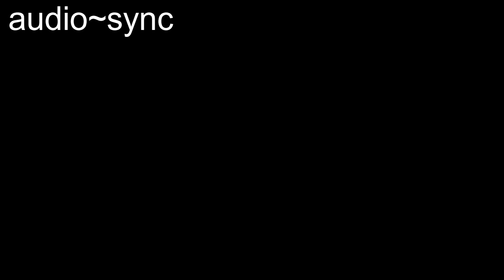3.5 HOURS of Gentle Piano Music, Piano Sounds for Relaxing Sleep, insomnia, Meditation, Study, PTSD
3.5 HOURS of Gentle Piano Music, Piano Sounds for Relaxing Sleep, insomnia, Meditation, Study, PTSD. Piano

Thank you to Audio~Sync for letting me upload this awesome Piano Music Video.

Highly recommended for Sleeping and insomnia. Also ideal for Relaxing or Studying. Piano Music works well for Reducing Stress or Anxiety.  Don't forget it may be useful for family or friends too. Enjoy the Soothing Keys  :)

LOCATION: I recorded this near Lisbon, Portugal

Usui Reiki
Learn to Practice Reiki from the very basics up to Reiki Master Level.
Take this opportunity to learn more about this fascinating art and master it for yourself.

Video Image by Me

© Strawberries & Chocolate 2020. Any reproduction or republication of all or part of this video/audio is prohibited... Kiddin', feel free to download it, use it, sell it along with all of my other videos.